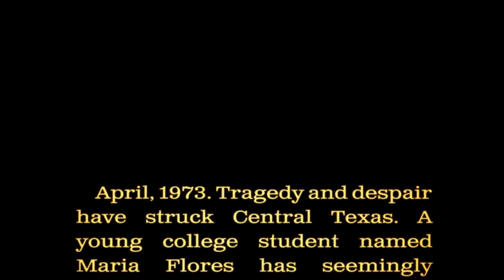Run For Your Life!!! | B2Z Plays: The Texas Chainsaw Massacre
1st try at this whacked out game!

Follow The Other 2 Zeros!